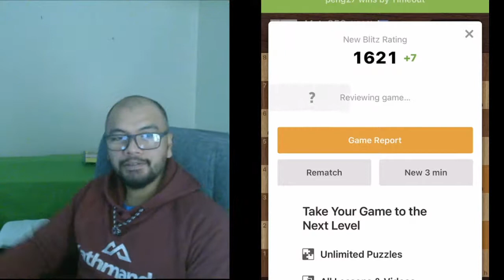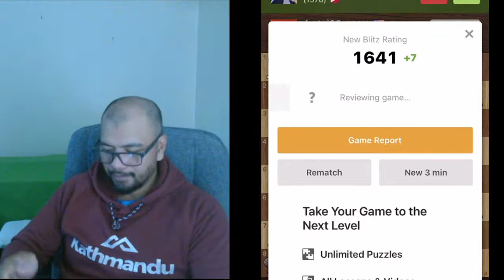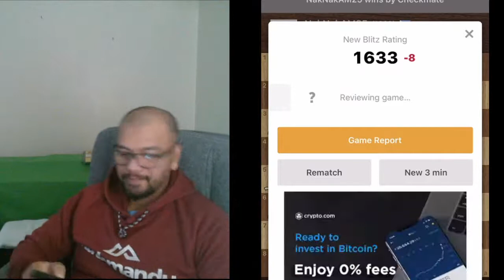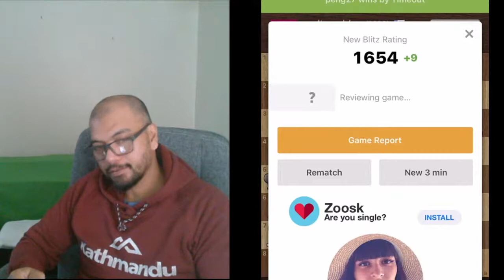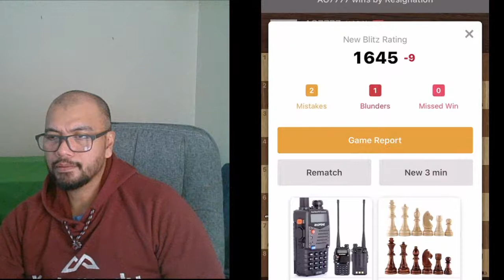LET'S PLAY CHESS....Noypi Joe Ride FIRST Live Stream